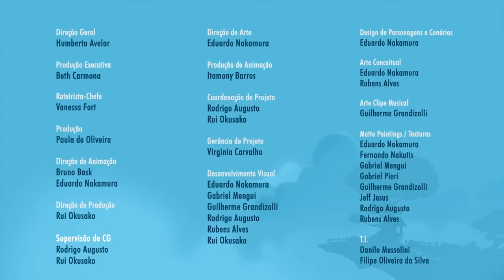As Aventuras de Lilica Ripilica 🐨💖||Nova Temporada||o Mundo Ripilica 🐨💖